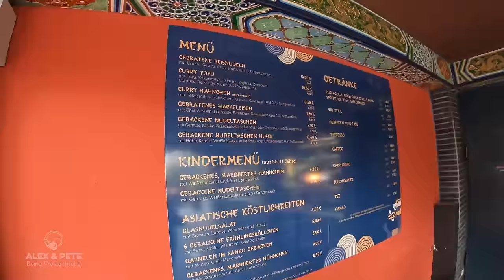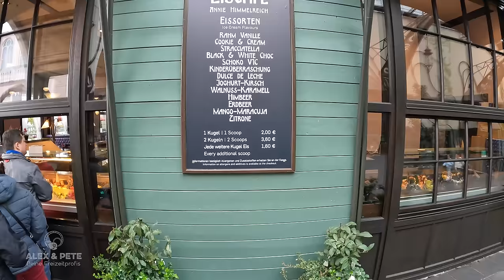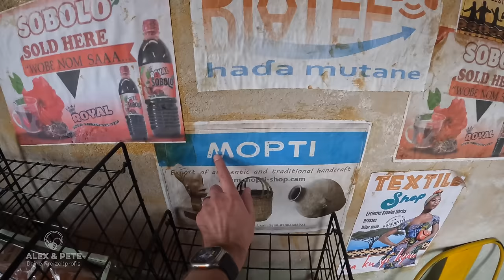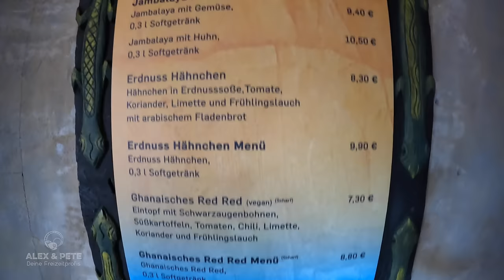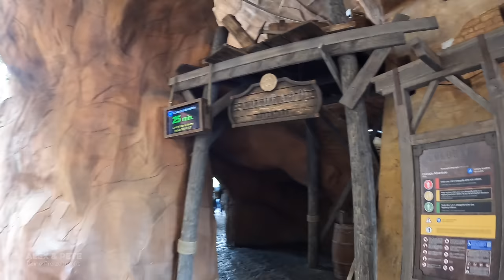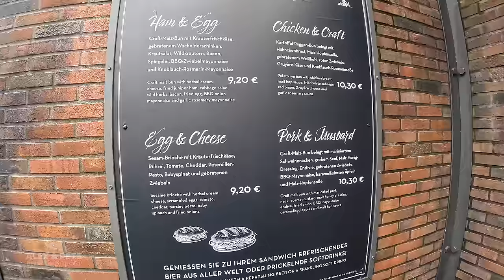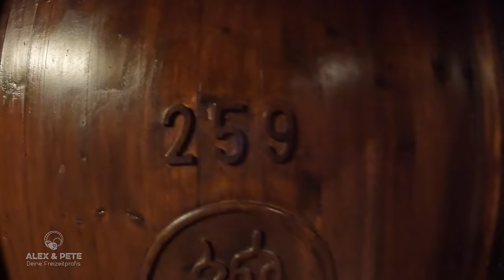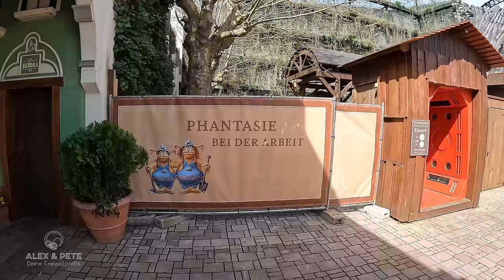Endlich wieder PHANTASIALAND! Neuigkeiten, Baustellen, Hotelübernachtung und jede Menge Essen.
Bei unserem Erstbesuch des Phantasialand in der Sommersaison 2024 gucken wir uns an, was es für Neuigkeiten im Phantasialand gibt. Ebenfalls schauen wir nach dem aktuellen Stand der Baustellen im Park. Aber auch das Essen kommt nicht zu kurz, wo es auch einige neue Sachen gibt.
Begleitet uns bei unserem Kurzurlaub im Phantasialand und seht, wie wir im schönen Hotel Ling Bao übernachten und die Bars besuchen.

▬▬▬ Folge uns auch gern hier ▬▬▬

▬▬▬ Unser Alex&Pete Shop ▬▬▬

Herzlich willkommen auf unserem YouTube-Kanal! Wir sind Alexandra und Peter und teilen hier unsere spannenden Freizeiterlebnisse mit Euch in Form von VLOGS.

Wir lieben es, Freizeitparks zu besuchen und uns von den verschiedenen Achterbahnen und Attraktionen begeistern zu lassen. Aber auch bei unseren Hotel- und Kurztrip-Reisen erleben wir immer wieder aufregende Abenteuer und teilen diese gerne mit euch.

Begleitet uns auf unseren Abenteuern und lasst Euch von unseren Videos inspirieren! Wir freuen uns auf Eure Kommentare und Feedback.